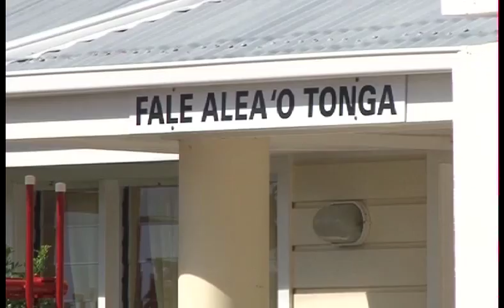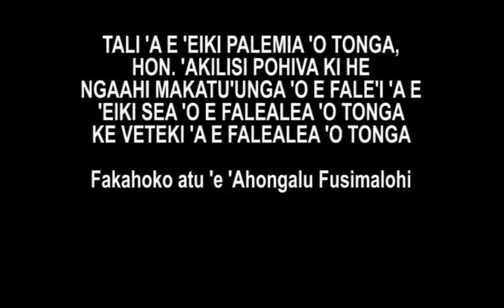TALI 'A E 'EIKI PALEMIA KI HE FALE'I NA'E MAKATU'UNGA MEI AI HONO VETEKI 'A E FALEALEA 'O TONGA"